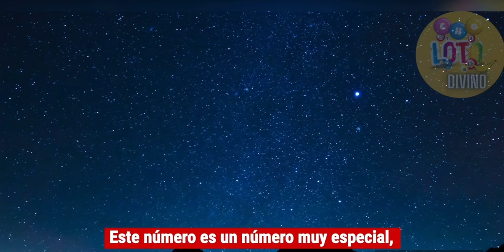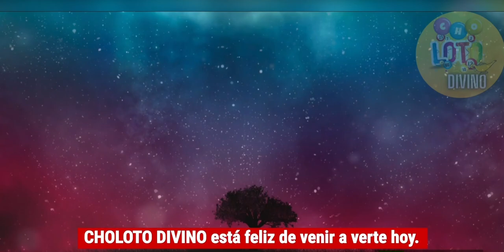Solo Número Para Noche 13 Junio 2023 🔮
BOUL SAINT POU MOIS JUIN  2023 A [OFFICIAL VIDEO]

TOUT BOUL PÈ POU MWA JUIN 2023🔥 KI PA FOUTI PA TONBE AVÈK GRAP YO🍀

Boul Lalin 🌓 + MARIAGE Ki Gen Anpil Chans Tonbe Pou Juin 2023 a 💵🔮🍀 (PHASES LUNAIRES🌘)

𝗠𝗘𝗡 𝗡𝗢𝗨𝗩𝗢𝗨 𝗖𝗛𝗔𝗡𝗘̀𝗟 𝗖𝗛𝗢𝗟𝗢𝗧𝗢 𝗗𝗜𝗩𝗜𝗡𝗢 𝗮 🔮